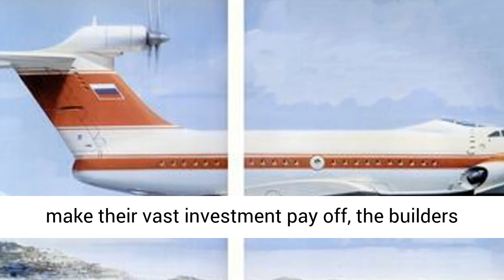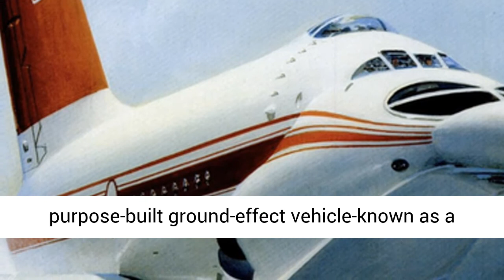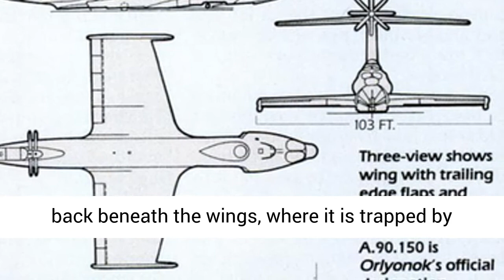What Happened to The Russian Ekranoplane Wing In Ground Effect Plane? and Caspian SeaMonster?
n the may 1992 issue, Popular Mechanics reported on the bright future of wing-in-ground-effect (WIG) craft, known in Russian as ekranoplane. Emerged from a secretive Soviet Union project, the Orlyonok represented what this future could be.In this ambitious vision of travel, fleets of hovering ships would traipse across oceans delivering passengers and cargo. It’s a future that never arrived, and today ekranoplanes are mostly found in museums.

Amid the ruins of an empire worn down by the long smoldering standoff of the Cold War are scattered jewels of technology. Born out of decades of secretive toil by the best minds this vast nation could muster, many are unlike anything the Free World has ever seen.

One of these jewels is called Orlyonok, or Little Eagle. Half airplane, half watercraft, its prototype emerged quietly from a shipyard along the the banks of Russia’s Volga River more than a decade ago. It is the realization of a concept that Western engineers have only toyed with.

Able to skim a few feet over the wavetops at 250 mph and land 30 tons of troops, missiles and supplies on an embattled beachhead, Orlyonok was designed to fight a war that never came. Now, desperate to make their vast investment pay off, the builders of Orlyonok are hunting for new markets and beginning to share their secrets.